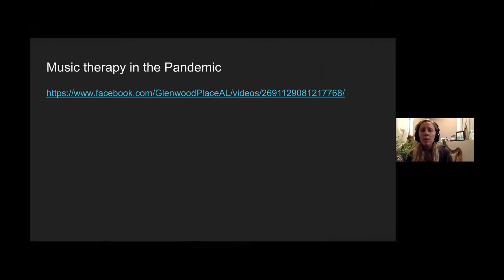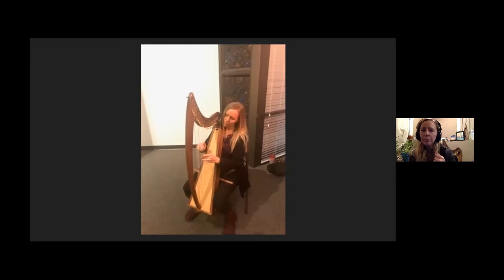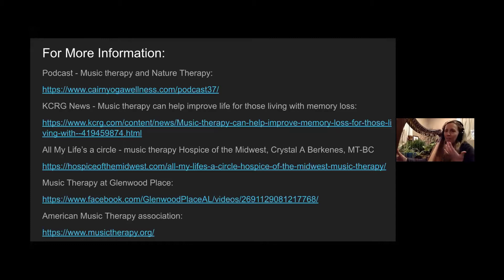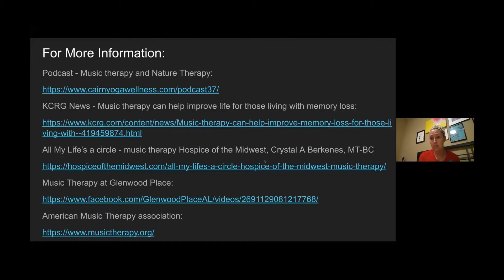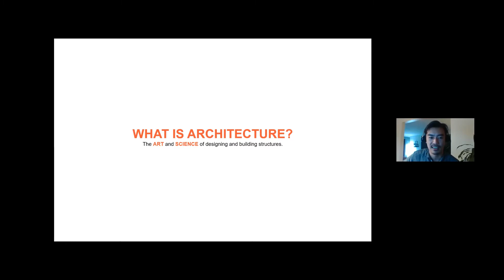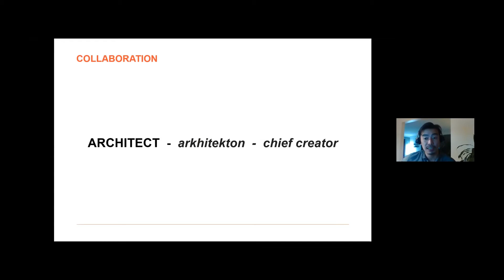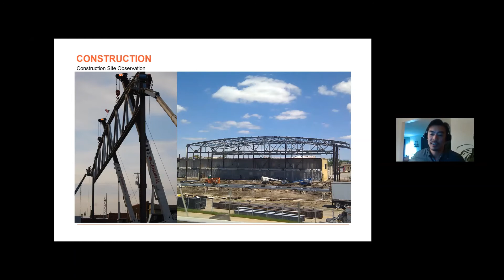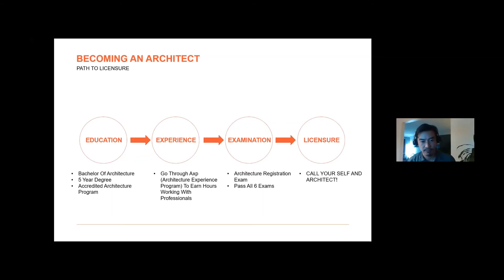Oh, The Places You Could Go! Session 1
Join Polk County 4-H as we learn more about different career fields. Session 1 includes Crystal Berkenes, Board Certified Music Therapist, Certified Nature & Forest Therapy Guide and Hoang Tran, Architect with INVISION